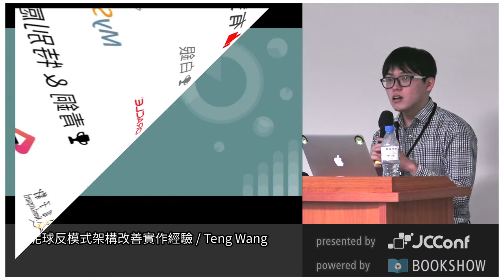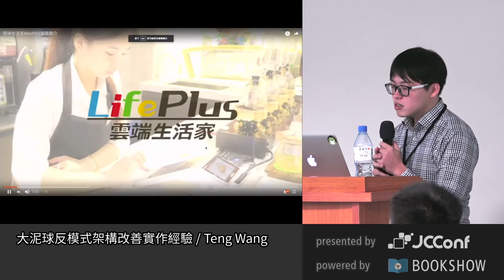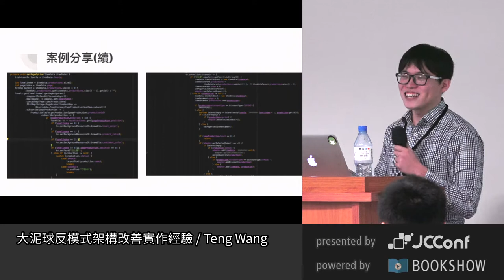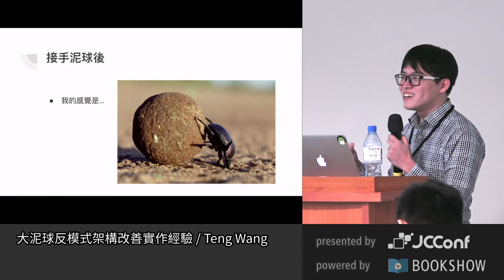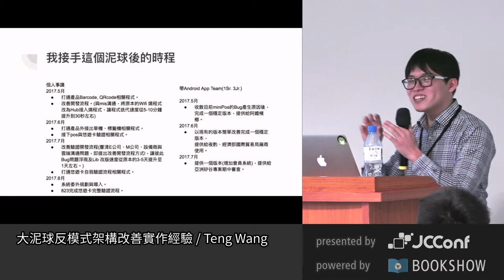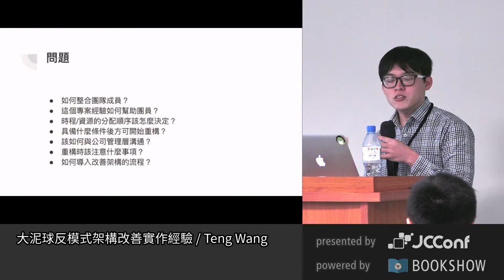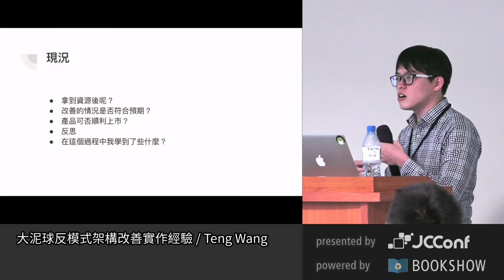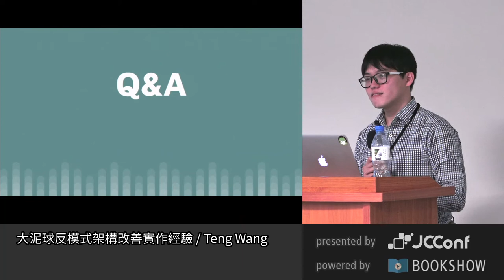JCConf 2017 R2-3 大泥球反模式架構改善實作經驗 by Teng Wang